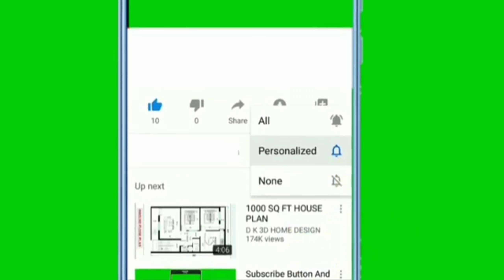A.nak patal Cave Vlog 2020//kemdang do.bakol cave // Garo vlog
Ia cave ko 2007 bilsio Lemus M sangma nikchengaha. Aro Bini nikchenge napmiting somaiode na.tok namen bang.beachimna. aro light nataton ripok sika gita nikpilachimna.  Na.simangba Nina skode re.bae Nina man.gen Ian Rongai chibima kosakchi ong.a areade Rewak gita napakna nanga. Sakantikon mitelbea